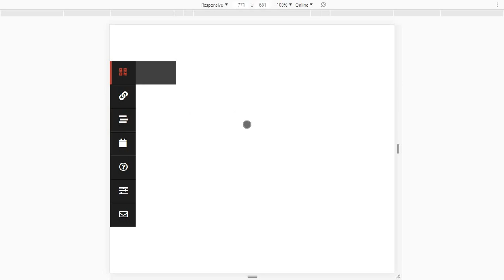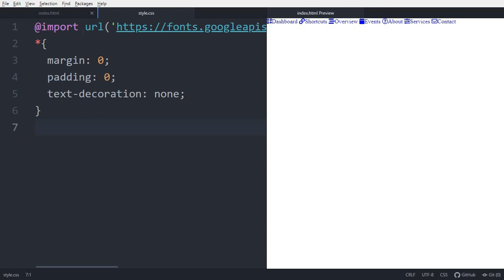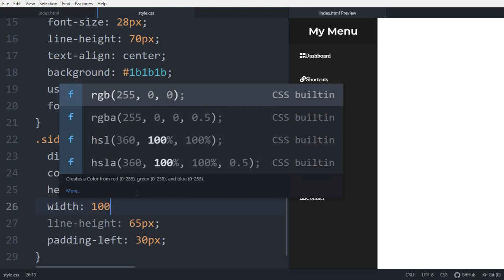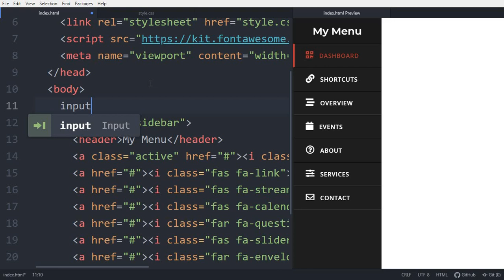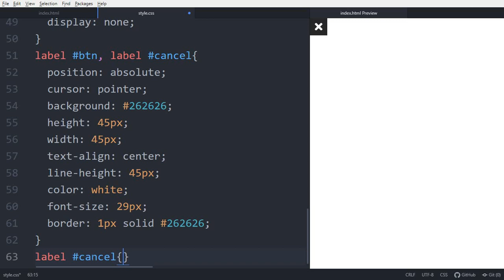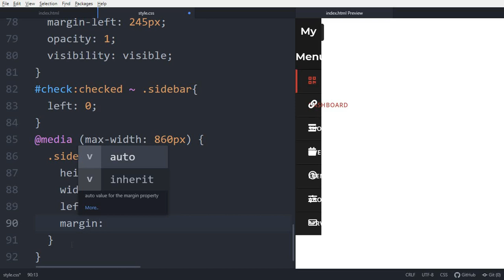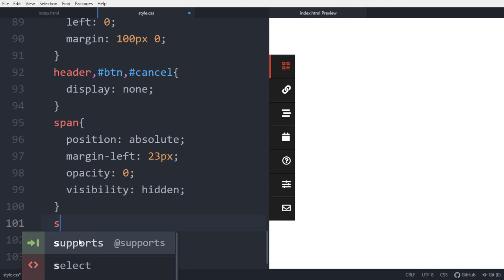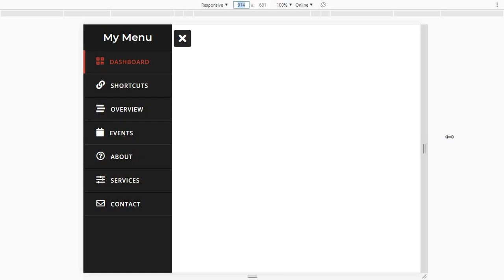Responsive Side Menu Bar using HTML & CSS | CodingNepal